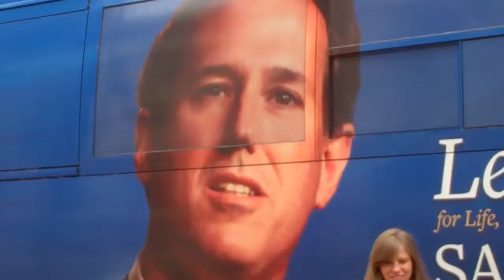March 1 Santorum Bus 2.mov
Ohio Attorney General Mike DeWine joins pro-lifers stumping for GOP presidential candidate Rick Santorum during a bus stop at the Ohio Statehouse. Speakers include Marilyn Musgrave, VP of government affairs at SBA List and a former Colorado congresswoman; Rachel Schlater, spokeswoman for Ohio Right to Life; and Maggie Gallagher, director of the Culture War Victory Fund.